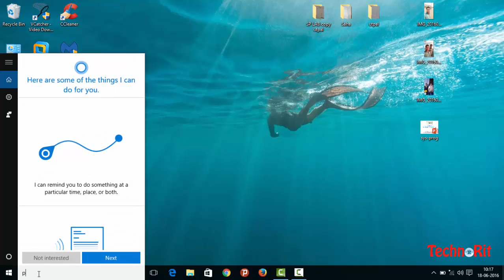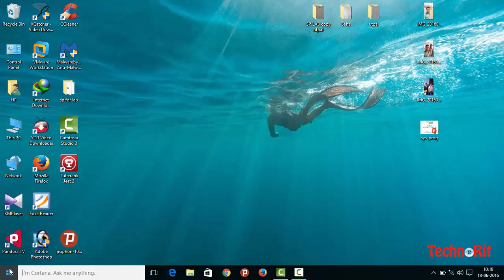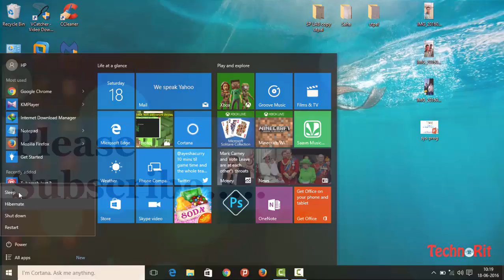How to add hibernate option in windows 10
Microsoft have disabled hibernate option in Windows 10 Power Menu. A lot users now find it difficult to enable the missing hibernate option in the power button of the start menu.

Note: You may need to have admin rights on your PC.

Watch this video to know how to enable Hibernate option in your Windows 10 computer.